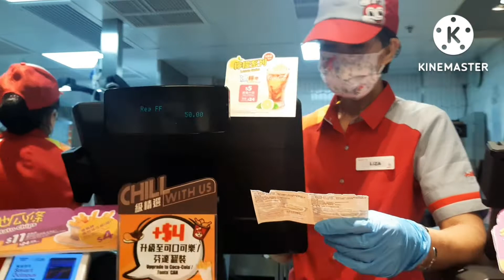The option if you don't want comeback Philippines bcoz.of ur. visa Refused pls. watch until the end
Just I would like to share this situation for all ofw here in Hong Kong or.plan to come here.
this tips for terminated.ofw. tips for across country bound  to dubai.
fbpage Tina kowerchuck.